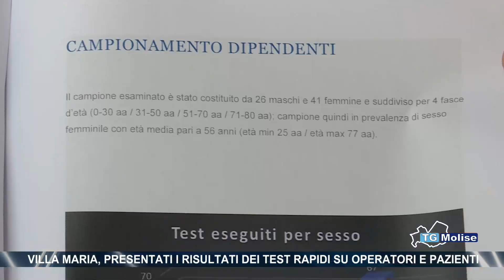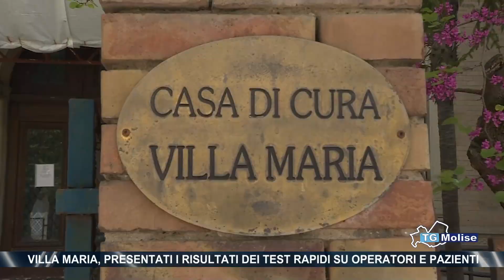Villa Maria, presentati i risultati dei test rapidi su operatori e pazienti